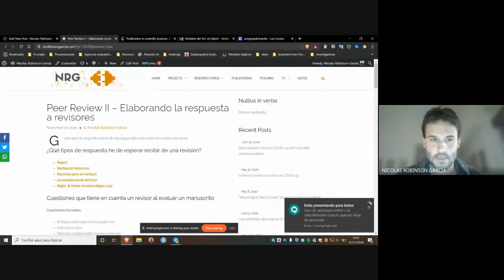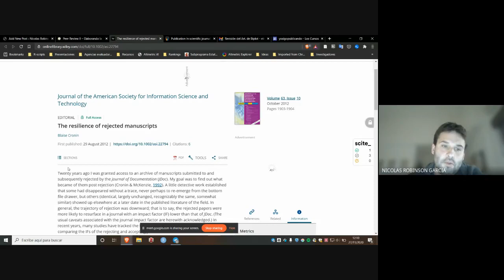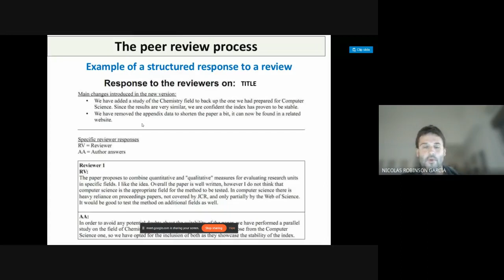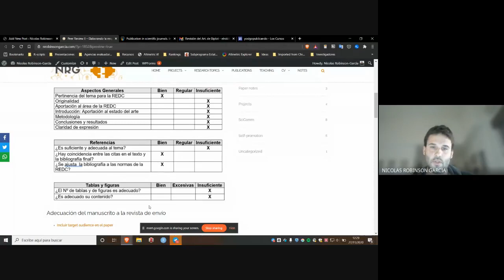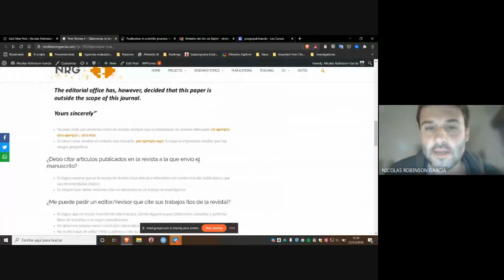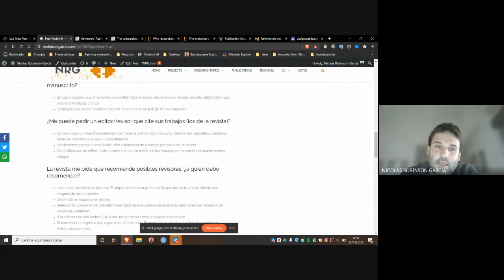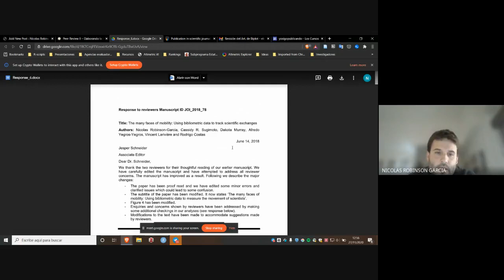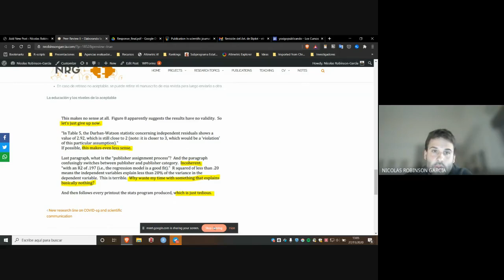Revisión por pares, Peer Review II: Elaborando la respuesta a revisores, con Nicolás Robinson-García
Revisión por pares - Peer Review II: Elaborando la respuesta a revisores, con Nicolás Robinson-García (Universidad de Delft, Profesor en el Máster en Información y Comunicación Científica), dentro de la iniciativa yosigopublicando de la Universidad de Granada (27/11/2020).